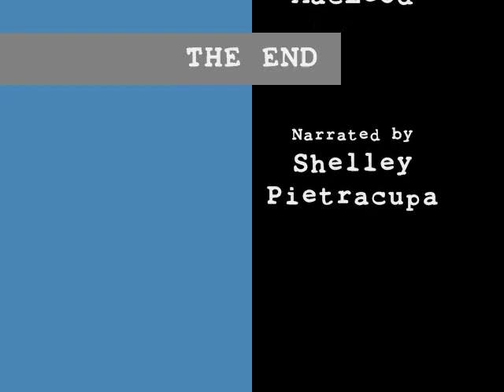Come Over to My House with Sounds and Music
This is a narration of an old 1966 children's story book written by Dr. Seuss, and illustrated by Richard Erdoes, with a bit of added sounds and music. It is one I always enjoyed reading to my kids.